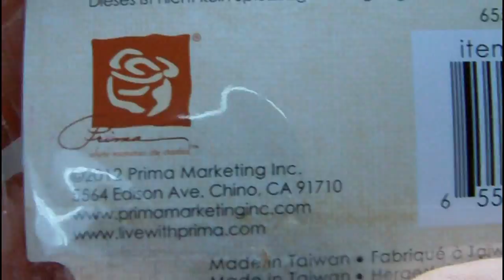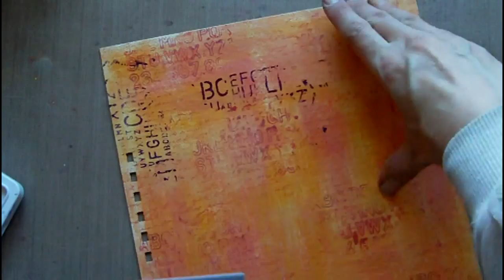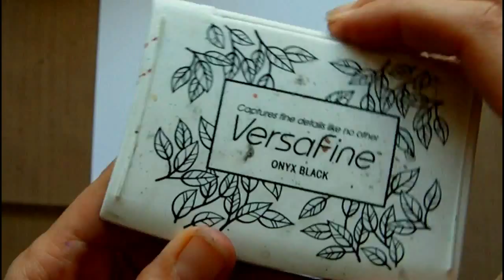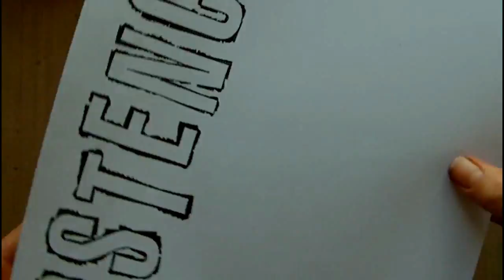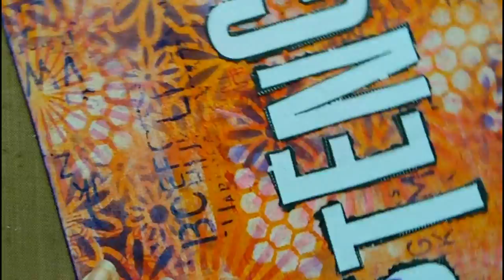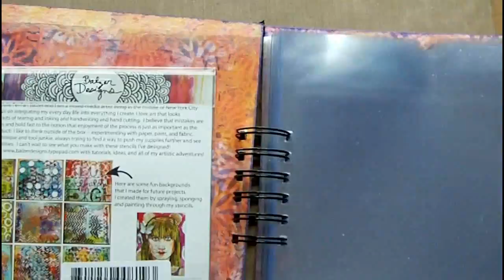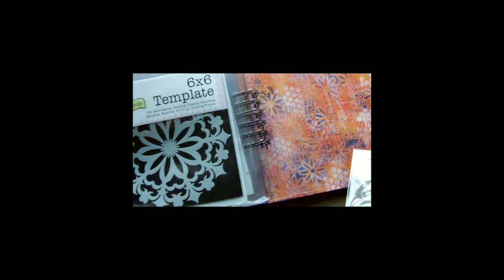Mixed Media Stencil Storage Project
Timelapse video of my latest mixed media project - A stencil storage idea to hold Crafter's Workshop, Stencil Girl and similar art & craft stencils.  I use a variety of mixed media art techniques, and stencil techniques to create the covers, in addition to rubber stamping, painting with Lumiere acrylic paints, and outlining with Sakura Gelly Roll Pens.
Materials:
Chipboard (greyboard) 21cm square pieces (2 per project)
Gesso (I used Golden brand)
Ranger Distress Paints
Ranger Archival Inks
Versafine Black Ink
120gsm Paper (for stamping letters)
Pergamano Curved Edge Scissors
Lumiere Pearlescent Paint
Crafter's Workshop Stencils
Prima Script Stamp
PaperArtsy Numbers Stamp
Stampers Anonymous Alphabet Background stamp
Autumn Leaves - Alphabet
Bind-It-All Machine & 1.5" O'Wire
7" Vinyl Record sleeves / protectors x 20
Black Cotton Lace